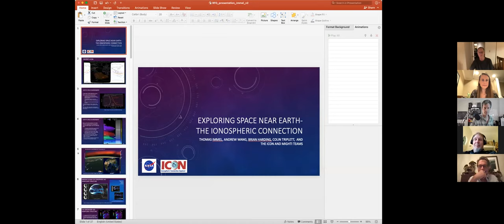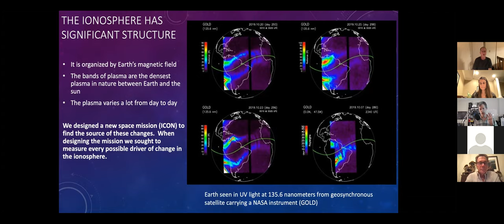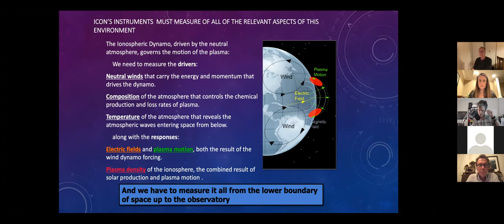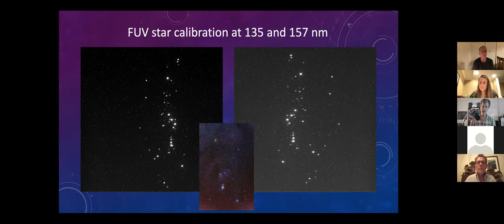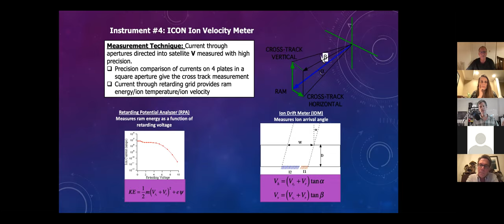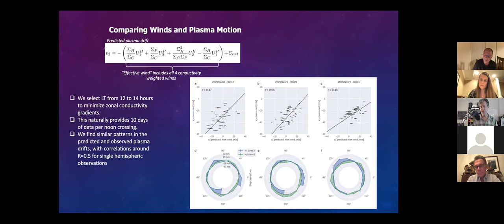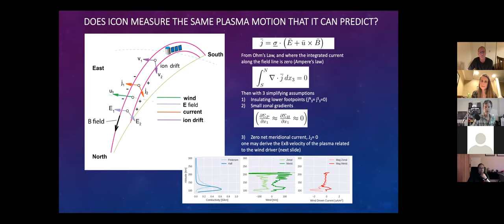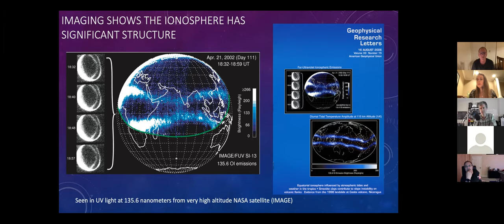The Ionospheric Connection Explorer with Dr. Thomas Immel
Dr. Thomas J. Immel received his Ph.D. from the Geophysical Institute at the University of Alaska Fairbanks in 1998 followed by post doctoral physics research at the Southwest Research Institute in San Antonio, TX. Today Dr. Immel serves as Principal Investigator for ICON at the Space Sciences Laboratory at UC Berkeley. In that role, he is ultimately responsible for the scientific success of the mission. He is a research physicist and Senior Fellow at the Space Sciences Laboratory at UC Berkeley where he has worked since the year 2000. He has 2 boys and has a lot of fun with them doing computer and music projects.